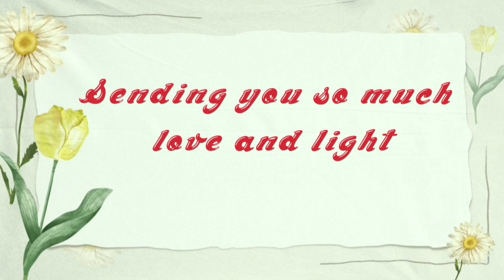Late Vlogs | Moments with son after the last Mesa de Gallo 2022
planned to watch the sunrise but it was a gloomy morning